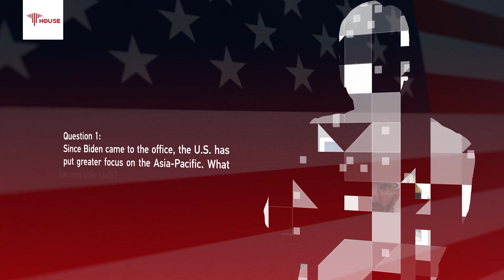U.S. courts Asia-Pacific: Why wasn't the summit set up years ago rather than now?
After years of largely ignoring pacific Islands, why does usa suddenly look to restore its influence in the region by hosting a summit? No Cold War campaign co-founder Carlos Martinez says that china helps the region, which was left ravaged by the imperialist power, and the islands suffer from terrible poverty. But beijing is doing the opposite of what the U.S. wants as part of its China encirclement strategy. That's the reason for the sudden flurry of diplomatic activity in the region.